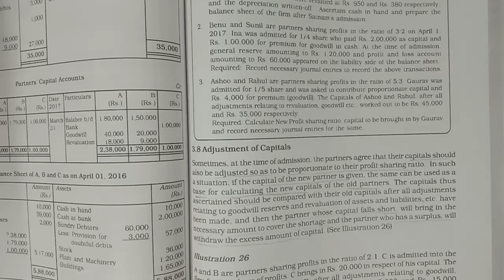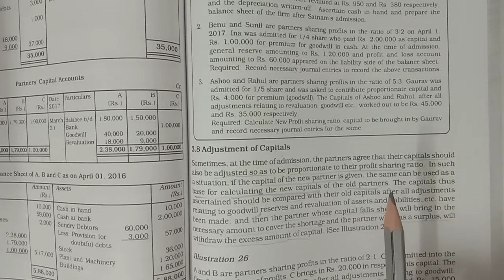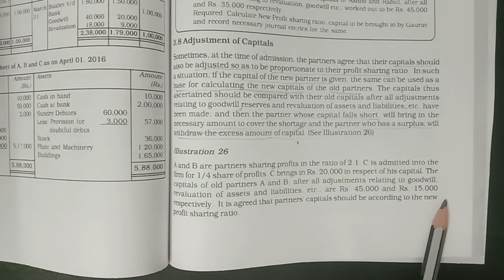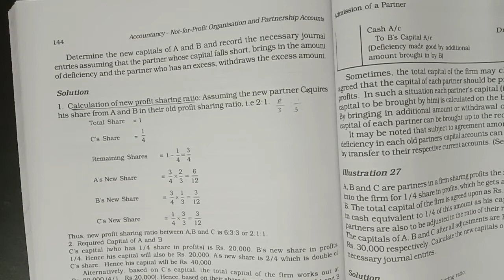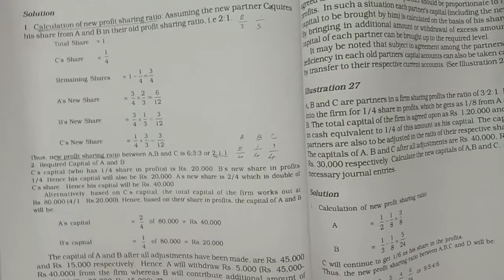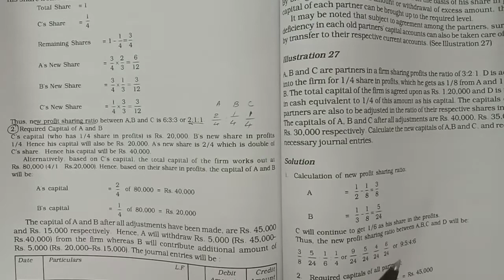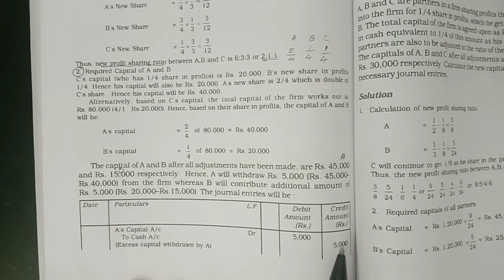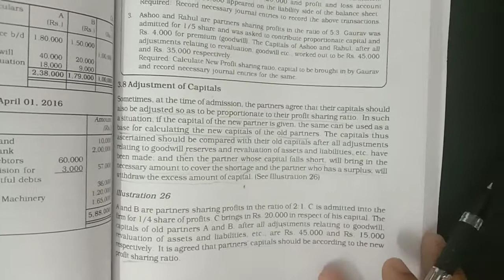Adjustment of capitals